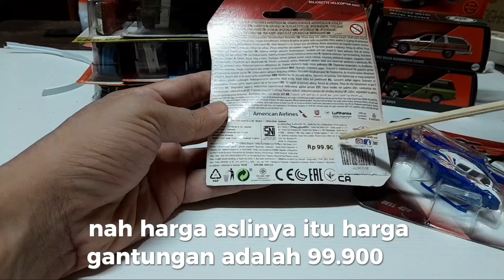MAJORETTE HELICOPTER BEL 429 | BAGUS JUGA YAH